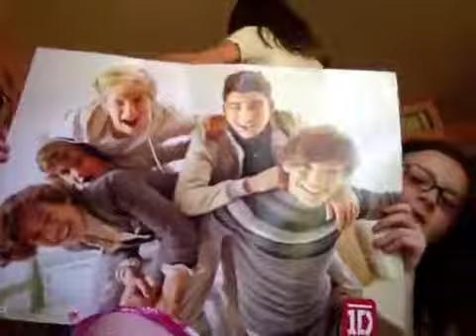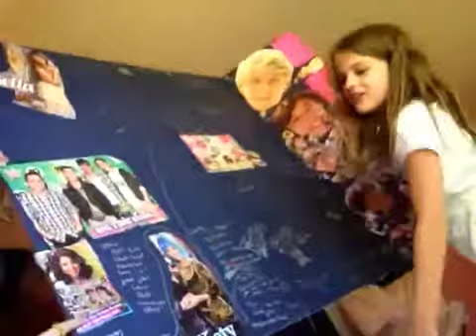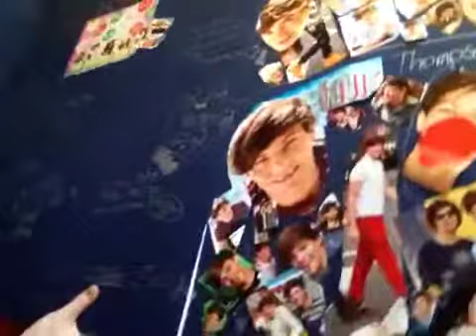Tina and Olivia talk show/shout outs